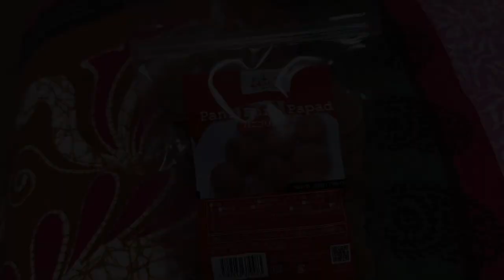জাপানে 🇯🇵আজ আমি ফুচকার দোকানদার 🤭🤭japanvlog